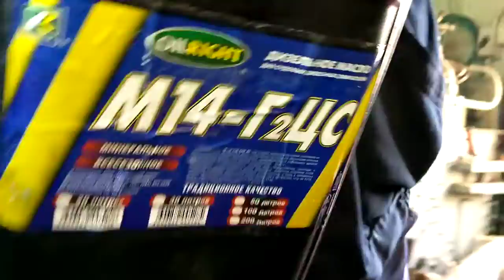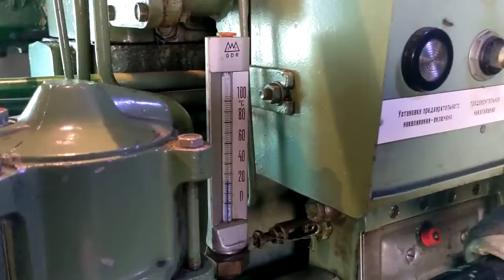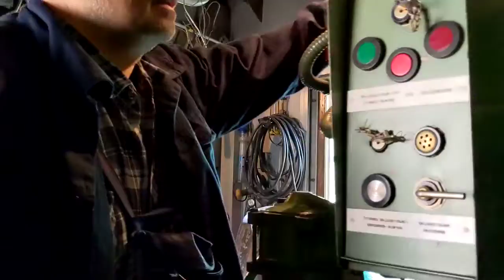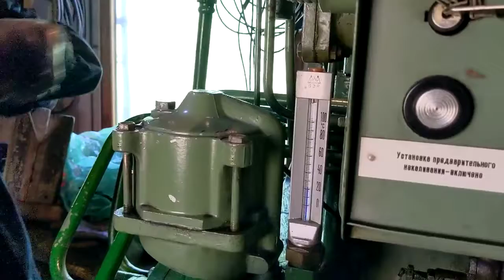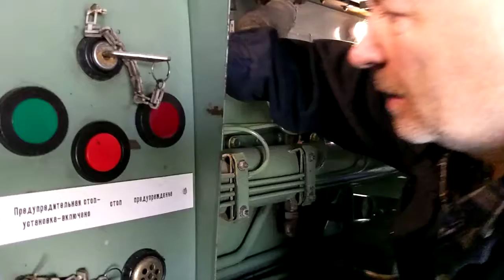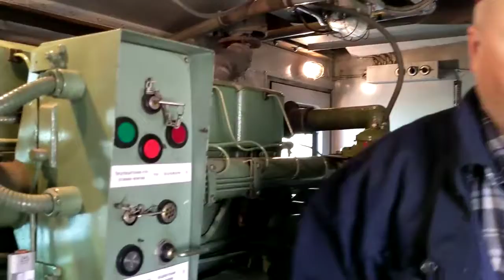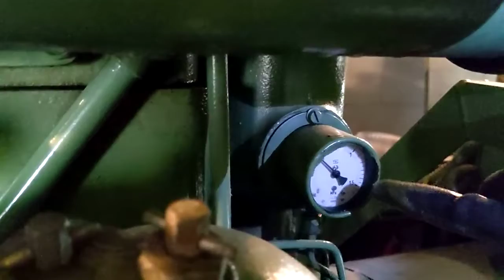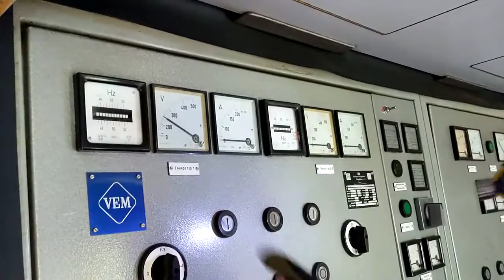механик pефсекции Hillar Tamm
mehanik refsektsii Hillar Tamm zapuskaet oborudovania v vagone dizelelektrostanci